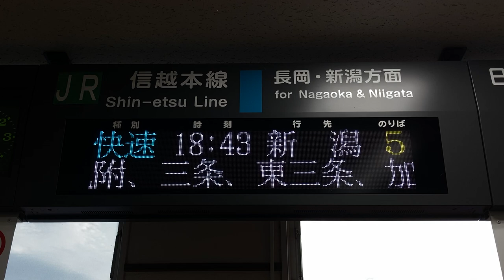えちごトキめき鉄道 直江津駅 改札口 発車標(LED電光掲示板) JR東日本 リム明朝24ドット